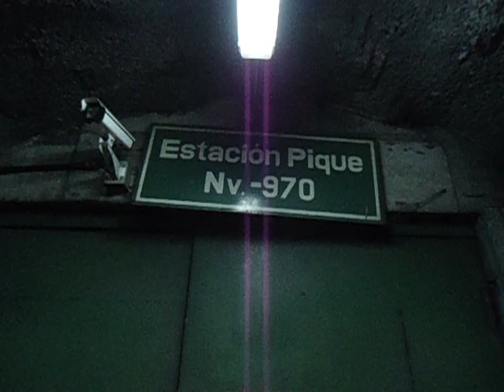Milpo UNSAAC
Entrvista a uno de los ingenieros de la empresa minera Milpo